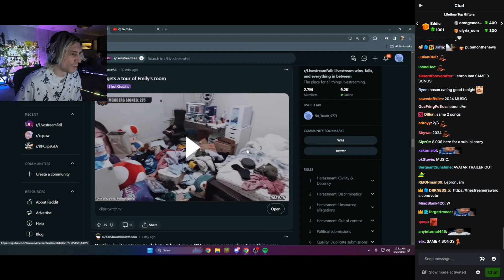xQc has no Idea what he just watched